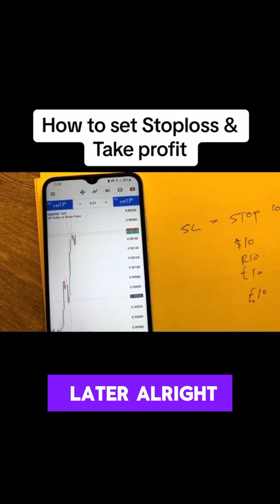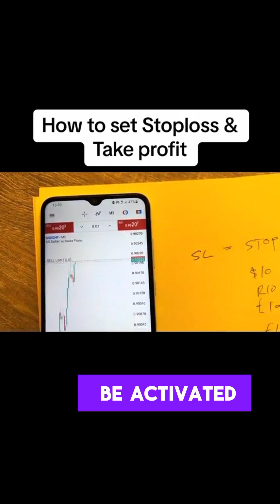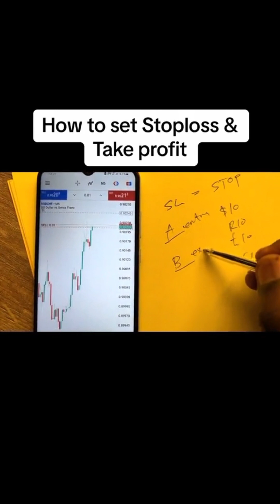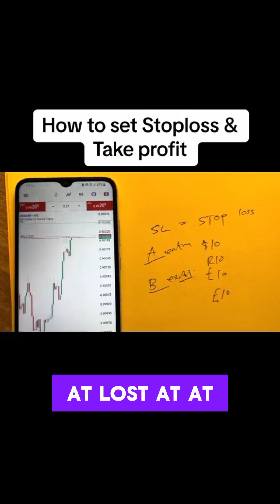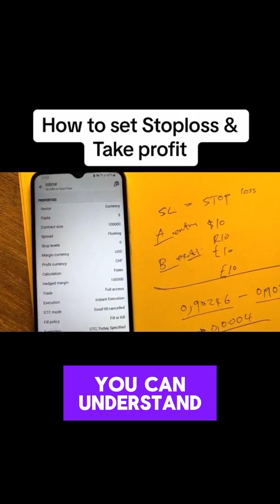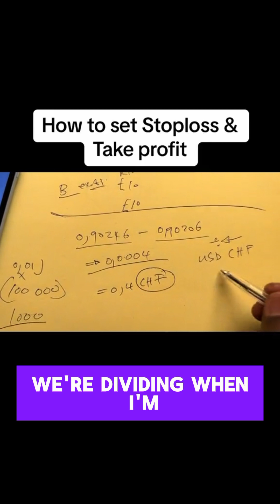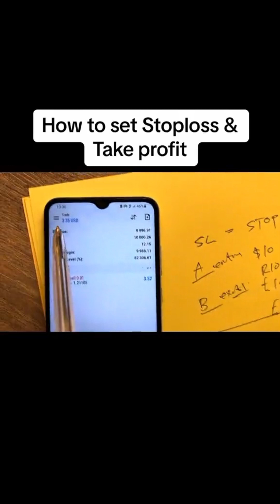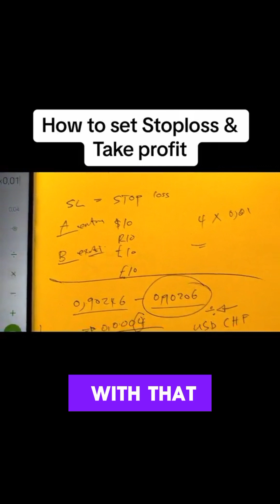How to set stop lost and Take profit on forex trading